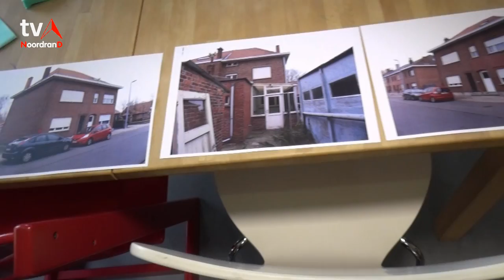Binnenkijken in honderd woningen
In een verbouwde woning in Hofstade gaf architect Gert Standaert - tevens eigenaar - in een gemoedelijke sfeer een woordje uitleg over hoe hij de renovatie tot lage energiewoning heeft aangepakt. Een en ander kaderde in het teken van de Vlaamse Renovatiedag. De opendeurdag is een initiatief van de Vlaamse architectenorganisatie NAV en het tijdschrift Ik ga Bouwen & Renoveren, waarbij afgelopen zondag meer dan 100 gerenoveerde woningen hun deuren open stelden voor het grote publiek. Uit een bevraging bij architecten blijkt dat renovaties om budgettaire redenen verlopen in verschillende fasen. Om Vlamingen te stimuleren hun woning te renoveren wil Vlaams minister van Energie Annemie Turtelboom daarom werk maken van hogere premies.